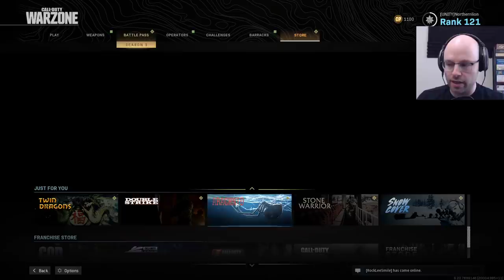A Legendary Cursed Game | COD: Warzone (Golden Goblet: Day One...Again)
The GOLDEN GOBLET is a unique way for Dan, MALF, and I to play some games we're all familiar with and add an extra layer of competition. This week we're returning to Warzone because it gets us pogged and I apologize if that offends you.

About this game:

It's COD dude, click on people and get pogged up.